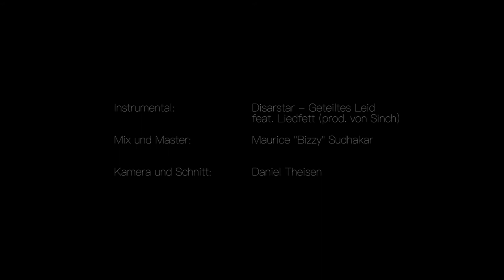NEERO - Schweben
Instrumental: Disarstar feat. Liedfett - Geteiltes Leid

Mix und Master: Maurice "Bizzy" Sudhakar

Kamera und Schnitt: Daniel Theisen